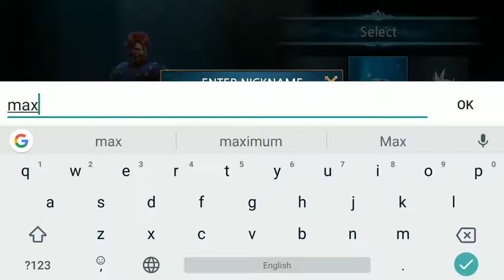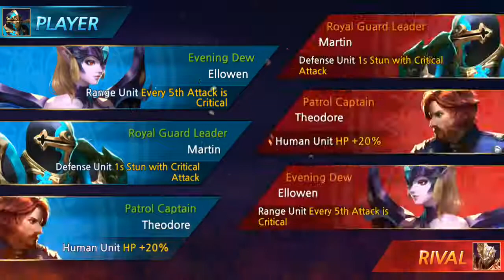Triple Hearts RTS Android iOS Gameplay ᴴᴰ